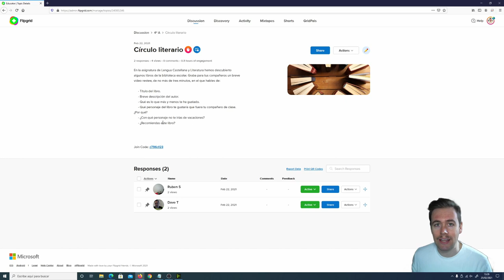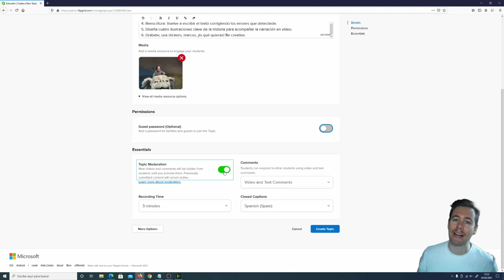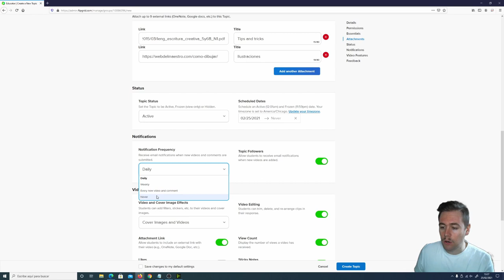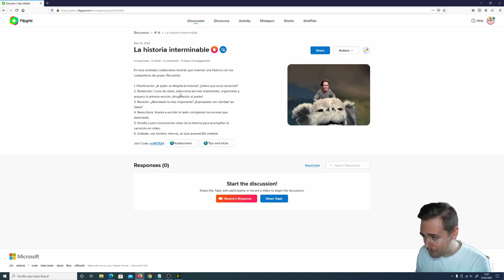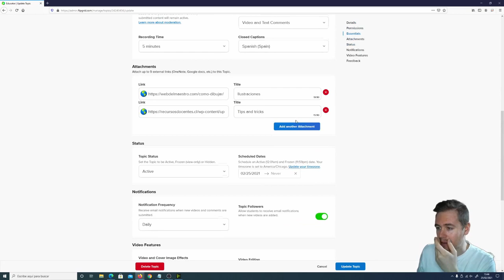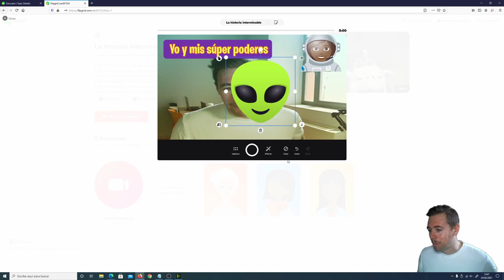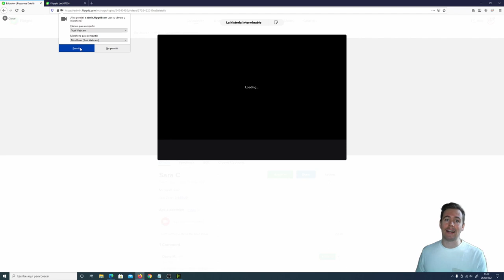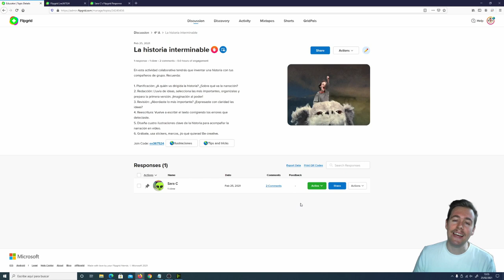4. Flipgrid: Discussion (Parte2)